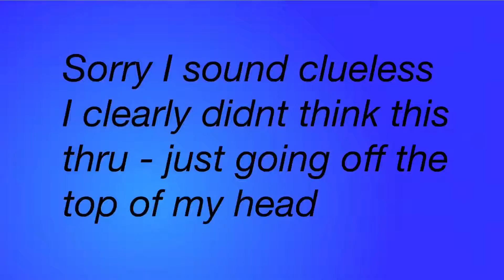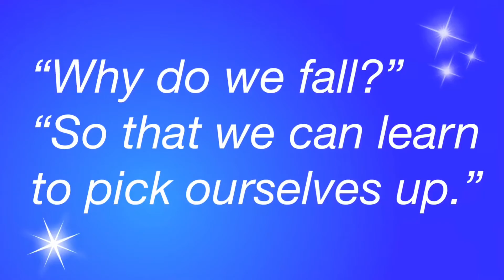Maybe Next Year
So guys, registration is literally next week at FIT and I've just worked so hard to get into this school, very few people know that and I just can't afford the tuition. I'm still contemplating what I should do. I know for sure I don't want to stay at my dads house in Hawaii, I'm over this place and I'm on a quest for success.

FAQ about FIT-

1. Major: Originally Advertising and Marketing Communications, but I didn't have the right amount of "liberal arts" credits - so I opted for Photography and Related Media.

2. What am I gunna do if I can't go: My realistic options are taking a gap year to work but I don't wanna live in Hawaii anymore, so I'm super serious at this point to just go to NYC and work there until I figure out what to do. However - going to NYC for me would require finding a place to live, sis I'm broke so that Tent from WalMart is sounding real cute about now. I have a friend that's trynna help me figure out a plan, but if any of you guys know someone who can help me, that'll be great.

3. You'll risk being homeless? Babe I'm so optimistic, I feel like I could sort of "backpack it" around NYC and become like a journalist about how it is as a young adult to live on their own. Who knows, it could turn into a documentary or daily vlog type of thing. I don't want to stay here in Hawaii, it sucks and making big moves like this is what's going to make me find success. Again, maybe I'll come across the right person who'll help me.

4. How much will it cost? I will be a full-time student and my major is only 1 semester for Associate-level, out-of-state resident which according to the FIT website is $13,770 plus dorm is $13,386 (I'm assuming that's per year) so let's just half each and say $13,000 then even after financial aid (which they gave me literally nothing) I still don't have enough, like waaaay too much, even to do monthly installments. Then even with a declined Parent Plus Loan they offer $2,000/sem and that still won't be enough. So my option is not dorm, BUT WTF where I gunna go? Risk hoping to find students willing to let me stay with them?

5. What if I don't dorm? That'll take a huge chunk out of my tuition, but I'll still have a balance left over and with literally so little time, like literally a week, how do I come up with all that on my own?

6. So what now? We'll just wait and see.. I'll keep you guys updated.

BØRNS - 10,000 Emerald Pools
Spooky Black - Echoes In My Mind